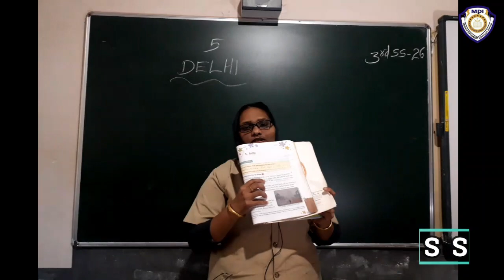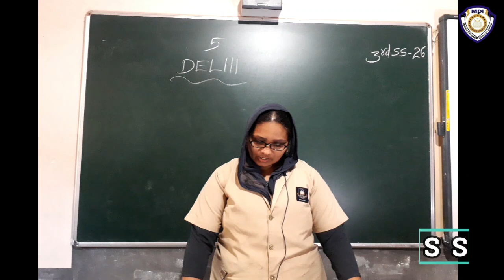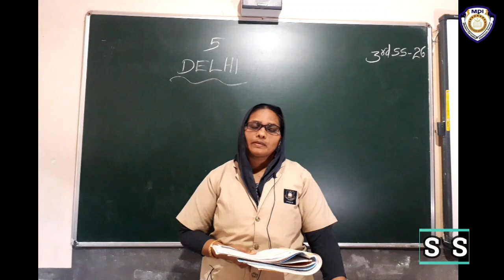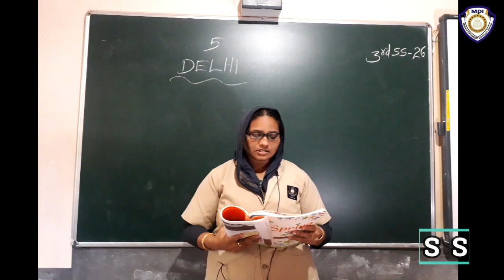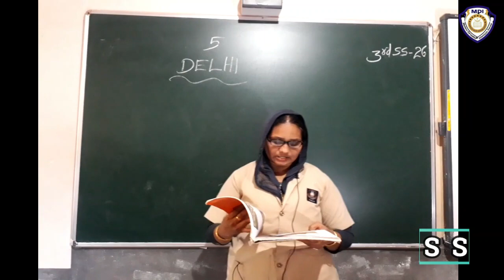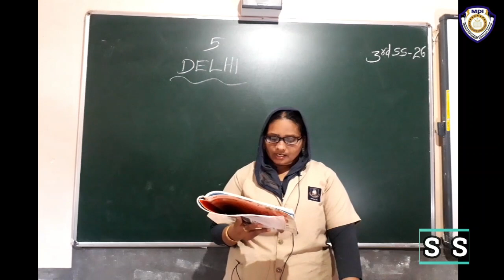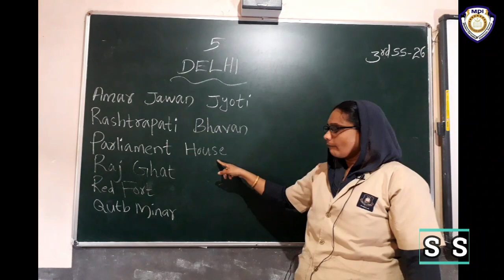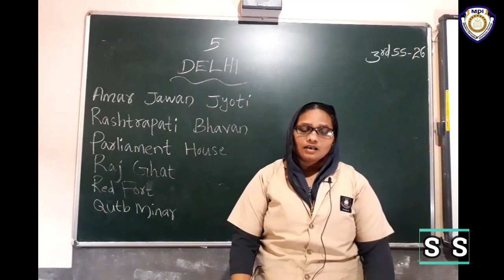3 SS CL26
3 SS CL26